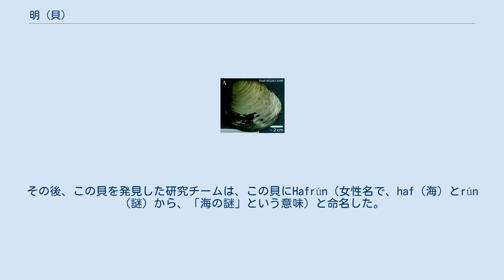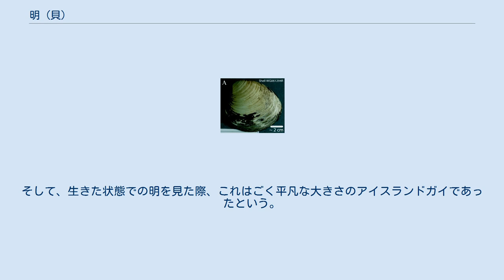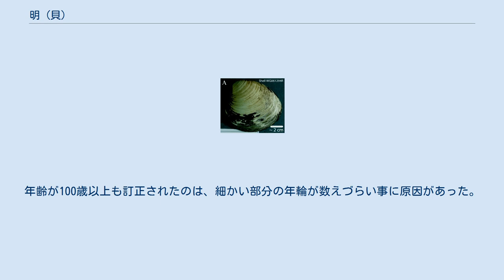明 (貝)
明（ミン、Ming）は、2006年にアイスランド沖で捕らえられたアイスランドガイの標本に付けられたニックネームである。
貝殻の年輪から年齢が算出され、これまでに発見された動物の中で、（群体を除いて）年齢が正確に決定された最古の個体である。
当初は405歳から410歳とされていたが、後に507歳と判定された。
 明は2006年にバンガー大学のジェームズ・スコースらの研究チームによってアイスランドの大陸棚で採集された。
貝殻には成長に伴って木の年輪に相当する模様が生じるため、その本数を数える事により年齢が推定できる。
この際に推定された年齢は405歳から410歳であり、1982年にアメリカの海域で捕獲された220歳のアイスランドガイを上回った。
この記録はギネス世界記録にも掲載された。
 『サンデー・タイムズ』紙の記者が、この貝が生まれた時期が中国の明代に当たることから、「明」(Ming)と命名した。
その後、この貝を発見した研究チームは、この貝にHafrún（女性名で、haf（海）とrún（謎）から、「海の謎」という意味）と命名した。
ただし、この貝の実際の性別は不明である。
 一部の報道では「年齢調査のために貝を開かれたために殺された」あるいは「年齢を調べる際に誤って貝を開いてしまったために死んでしまった」という主旨の報道がなされ、研究者達には批判のメールが多数寄せられた。
しかし、これは事実と反する部分がある。
英国放送協会はこの件について、ウォーターゲート事件 をもじって「クラムゲート (Clam-gate) 事件」という見出しを付けている。
明は他の約200の個体と共に採集され、陸地に運ぶまでの船の中で冷凍保存されたため、調査の段階ではすでに死亡していたのである。
200個体というのは、アイスランドガイ全体の生息数のごくごく一部にすぎない。
そして、生きた状態での明を見た際、これはごく平凡な大きさのアイスランドガイであったという。
明の研究チームと同じく、アイスランドガイの研究をしているマデリン・メティによれば、これらの貝は一定の年齢に達すると成長が遅くなるため、例えば大きな個体を採集したとしても、見かけで100歳なのか300歳なのかを見分けるのは困難であるという。
保全生物学者のマーク・パウエルは、2007年に自身のブログで、この大きさの個体は市場では珍しくない大きさであり、見かけも高齢さをアピールする要素は全くない地味なものであるため、高齢であるだけの理由で保護されない限り、例え最大だろうと最高齢だろうとおかまいなく捕獲されクラムチャウダーに放り込まれるであろうという主旨のコメントを残している。
先述のメティも、2013年において同じようなコメントを残している。
 その後、2012年に改めてこの個体の年輪を数え、放射性炭素年代測定法も組み合わせて調べた結果、507歳であることが判明した。
即ち、明は当初考えられていた物より100年以上古い、1499年生まれであることが分かった。
年齢が100歳以上も訂正されたのは、細かい部分の年輪が数えづらい事に原因があった。